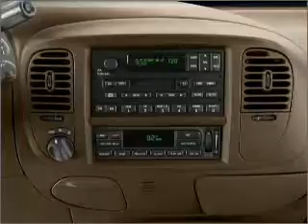2001 Ford Expedition - Tomball TX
Year: 2001
Make: Ford
Model: Expedition
Trim: XLT
Engine: 4.6 liter 8 cylinder 16 valve
Transmission: 4-Speed Automatic
Color: Blue
Mileage: 127115
Address:
22702 Hwy 249